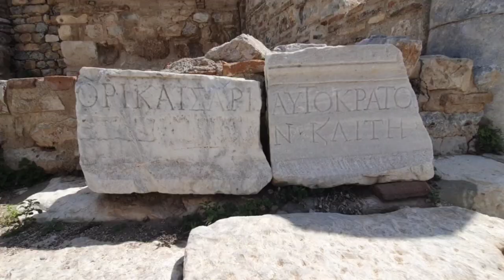Exploring Ephesus: The Ancient City That Vanished Into The Earth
Join us on an unforgettable journey to Ephesus, the ancient city that vanished into the earth. Located in modern-day Turkey, Ephesus was once a thriving metropolis, home to some of the most impressive ancient artifacts and historical landmarks in the world. From the Temple of Artemis to the Library of Celsus, we'll explore the remnants of this ancient civilization and uncover the secrets that lie beneath.

As we wander through the streets of Ephesus, we'll delve into the rich history of this ancient city, learning about the people who once called it home and the events that shaped its destiny. We'll also take a closer look at the stunning architectural achievements that have earned Ephesus its place as a UNESCO World Heritage Site.

But Ephesus is more than just a collection of ancient ruins - it's a window into the past, offering a glimpse of life in ancient Greece and the civilizations that followed. So come with us as we explore the mysteries of Ephesus, and discover the answers to some of life's biggest questions. Whether you're a history buff, a travel enthusiast, or simply someone who's curious about the world around you, this video is for you.

So sit back, relax, and get ready to embark on an adventure of a lifetime as we explore Ephesus, the ancient city that vanished into the earth.